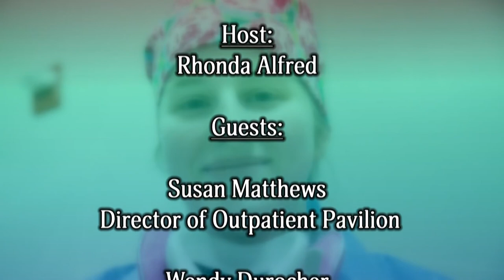To Your Health-Women's Choice Award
Terrebonne General Heath System was recently named one of America’s Best Hospitals for Outpatient Experience by Women’s Choice Award, Inc. Here to discuss this award is Susan Matthews, Nurse Director of the Outpatient Pavilion and Wendy Durocher, Nurse Director of the Surgery Department.